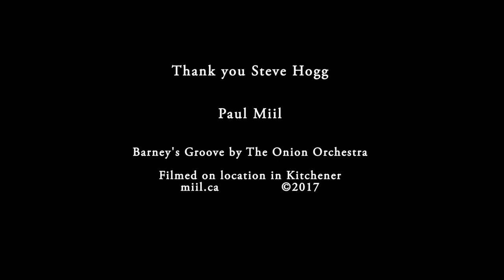Steve Hogg Tranquility base and Ian Thomas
Paul Miil talks with Steve Hogg about Steve's progression from The Looking Glass, Tranquility Base to Ian Thomas.

Outtake from upcoming documentary Music of the Hammer

miil.ca